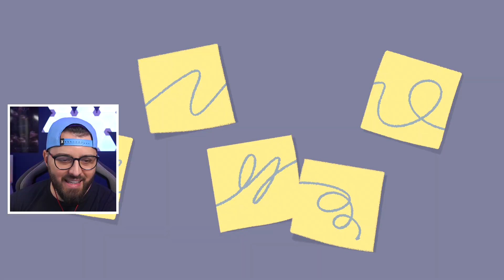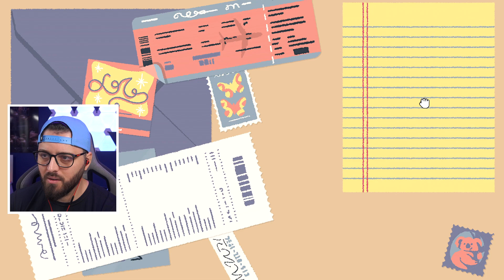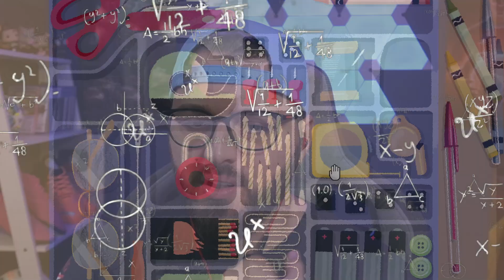esse jogo vai SATISFAZER O SEU TOC l A Little to the Left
Se você tem TOC veio ver o jogo correto, e se não tem também veio ao correto...